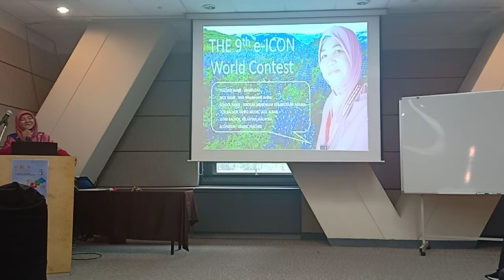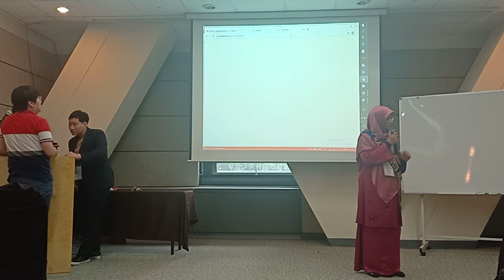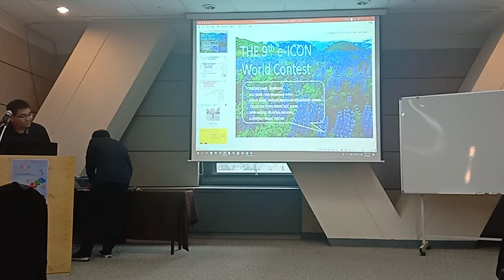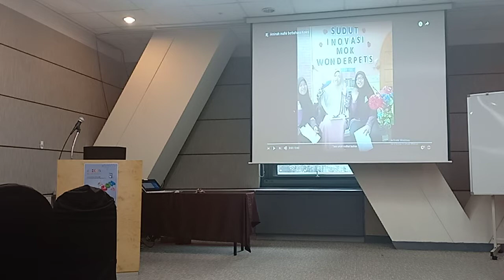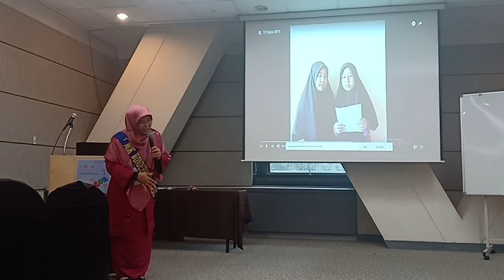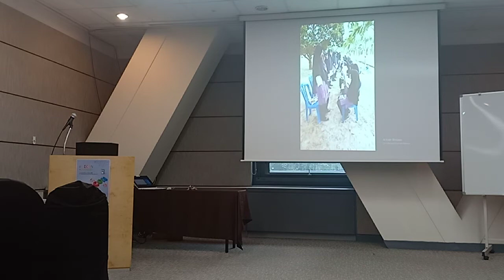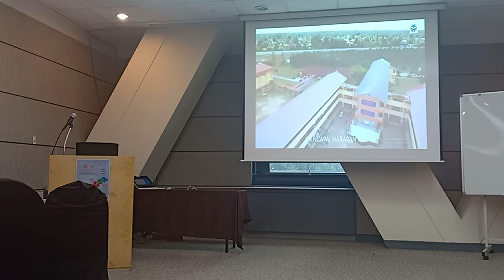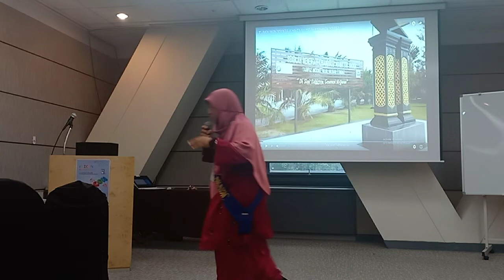9TH e- Icon Contest World 2019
my presentation e- Learning